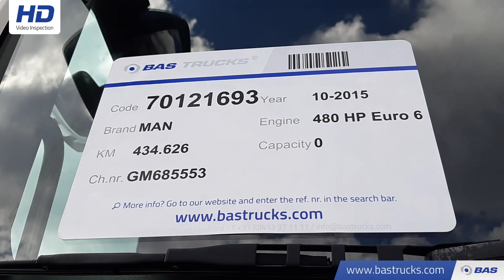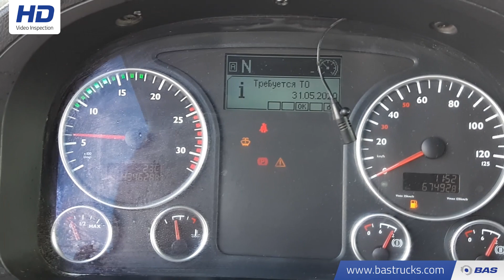70121693 MAN TGS 35.480